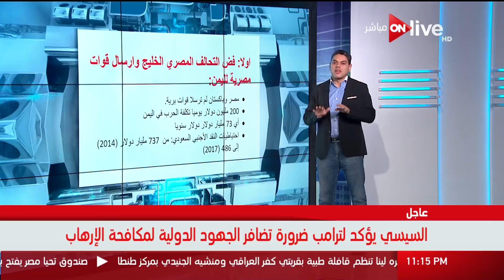حلقة الوصل - معتز عبد الفتاح : السعودية محاصرة بشيعة موالين لإيران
- حلقة ( 29 ديسمبر 2017)

 يهتم بالتعرض للشأن الدولى فى الأحداث ويختار المذيع قضية يتعرض لها فى الفقرة الأولى مستعيناً بصور وخرائط أما الفقرة الثانية فيستضيف بها شخصية وعرض تقارير شارحة للقضية المطروحة وفى الفقرة الأخيرة يتم الرد على أبرز تساؤلات المشاهدين المشاركين فى الحوار على وسائل التواصل الاجتماعى، يقدمة الأعلامي الدكتو معتز بالله عبد الفتاح، ويعرض على ON Live من الأحد إلى الخميس

 الموقع الرسمي للقناة ..